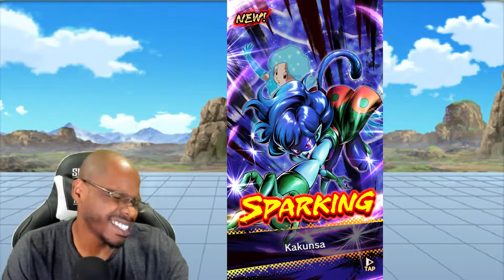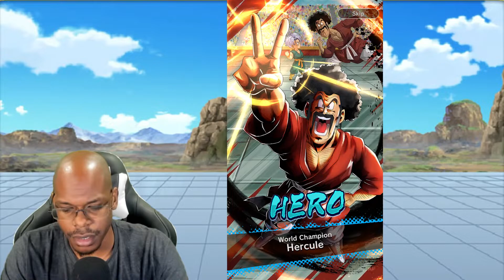SUMMONING FOR UI GOKU IN DRAGON BALL LEGENDS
In today video we try to summon for UI Goku in dragon ball legends. This is the only card I really want that I don't have. We will be summoning from The Time To Evolve packs. If I can't get UI then hoping for Evolution blue vegeta.